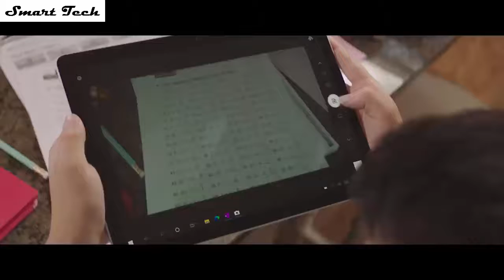First Cutest Look | Microsoft Surface Go 2 | Buy Now Amazon |2021